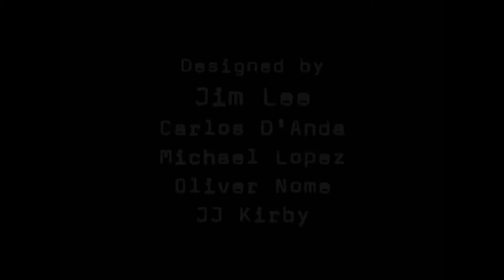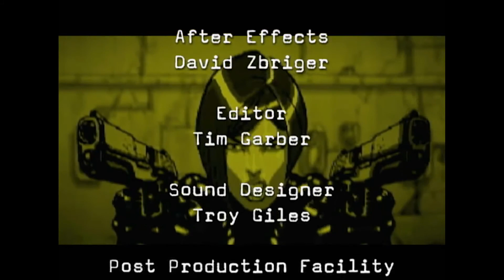Tomb Raider Re\Visioned - Épisode 10 - A Complicated Woman [FR]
Re\Visioned Tomb Raider - La série animée
Épisode N°10 : Une femme difficile - VOSTFR

Remerciements :
• Maxime Turpin (Tombeau Croft)